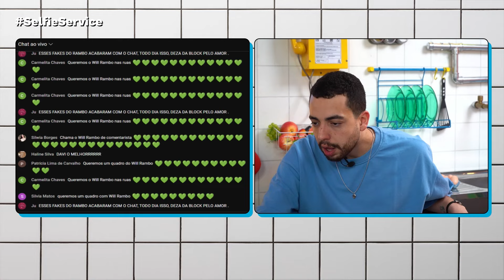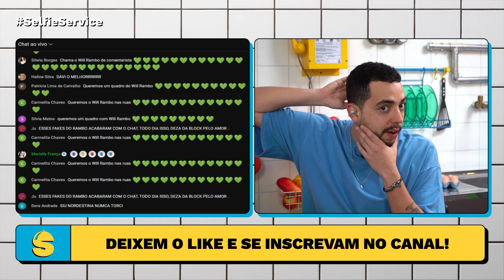THAYSE E FERNANDA LEMBRAM DE DAVI NO BBB E COMPARAM COM RAQUEL BRITO!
Raquel vai fazer o mesmo papel do irmão em A Fazenda?

Redes Oficiais - Lucas Selfie
Bluesky: @lucaselfie